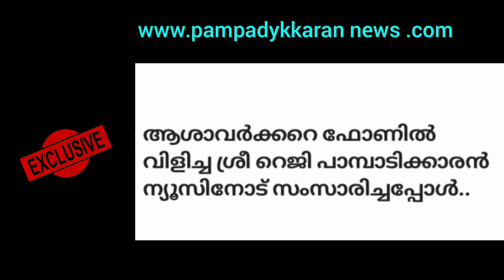കോട്ടയം വാകത്താനത്ത് ആശാവർക്കറുടെ വാക്കുകൾ വൈറൽ... പാമ്പാടിക്കാരൻ ന്യൂസ് അന്വോഷണം